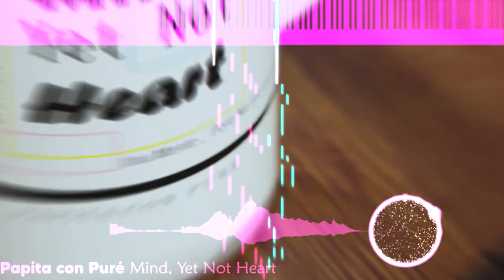【Original】Mind, Yet Not Heart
It's been a while, huh? Maybe this isn't the best comeback, but I composed this and wanted to share it. I hope you enjoy it.

This time, I tried composing a reflective piece. I feel like this track constantly explores different places, trying to sort out its thoughts.

Btw, I won't just post this and then disappear for another 4 months, I'll be doing my best to upload a new piano arrange on December 1st and also try to release a new Touhou Style original before next year, so please look forward to that!

Also, I explained a little bit why I disappeared for so long in my community tab, so you can read that if you're interested. Anyway, if things go the way I want, I'd like to post 2 or 3 videos in January next year, as the music I make is starting to pile up. Until then~

Composition: Papita con Puré (I. Z.)
Thumbnail image: Papita con Puré
3D background: Papita con Puré
Video editing: Papita con Puré